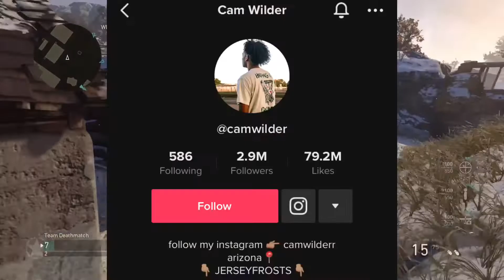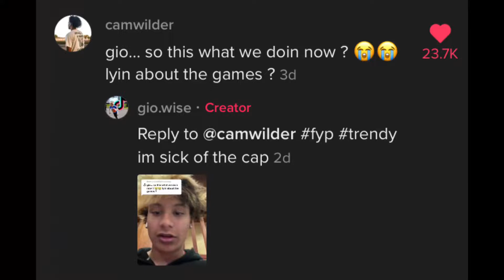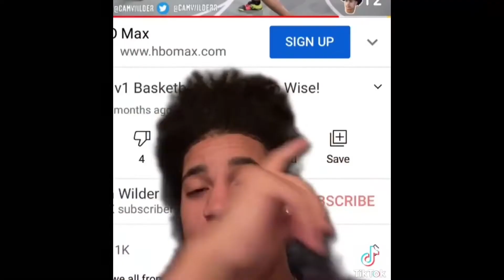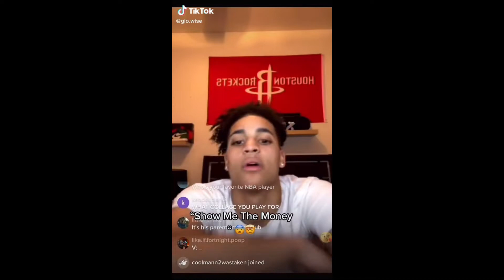Gio Wise Is The Lil Tay Of Basketball....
gio.wise your a bum.
This is all my opinion and my opinion should never be took for granted.